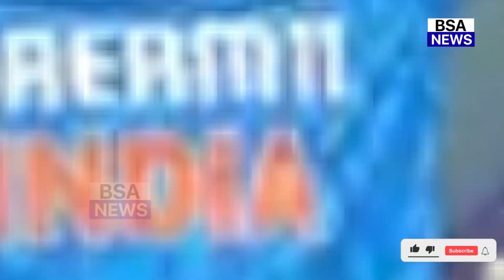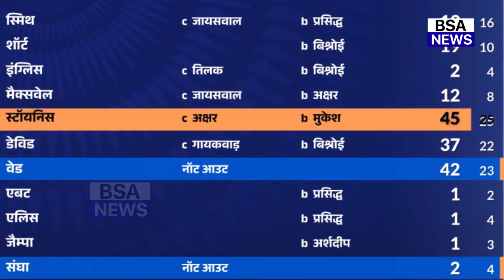देखिए, भारत के खिलाफ मैच से पहले ऑस्ट्रेलियाई दिग्गजो ने दी धमकी, कहा ऐसा सुन खून खौल उठेगा